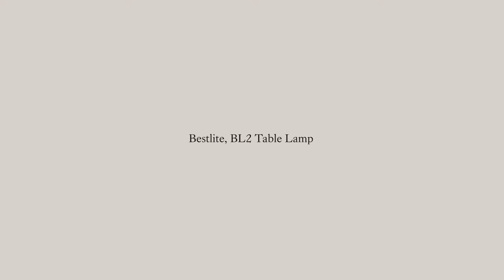Gubi Classic Bestlite BL2 Table Lamp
The classic Bestlite BL2 Table Lamp is designed in 1930 by Robert Dudley Best, a British designer highly influenced by the school of Bauhaus. With its clean lines and elegant expression, the Bestlite BL2 Table Lamp exudes a unique simplicity with strong references to this period. The table lamp is with its flexible arm and moveable shade, optimal for any home office, workspace, creative corner or even as the lighting at your bedside table or in the living room.